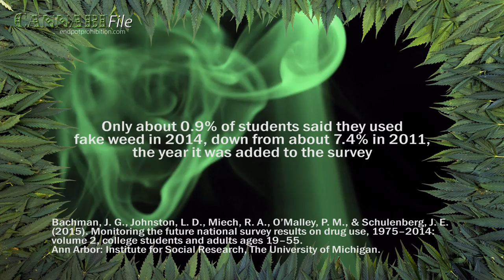Daily Pot Use High on US College Campuses: Study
Daily (and near-daily) cannabis use on U.S. college campuses reached a 35-year high , according to a new study.